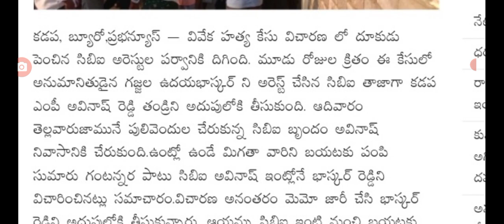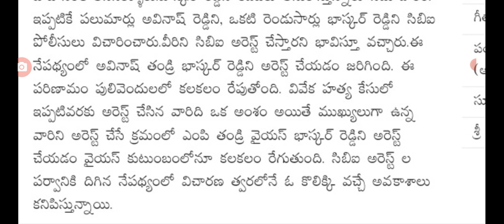ఏపీలో వేడెక్కిన రాజకీయం ఎంపీ అవినాష్ రెడ్డి తండ్రి అరెస్టు ap political leaders latest update.